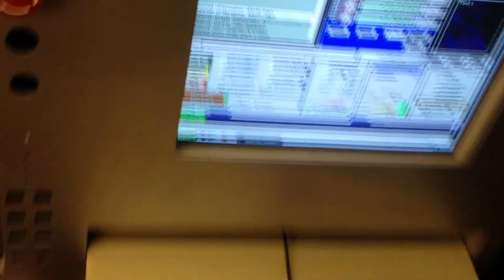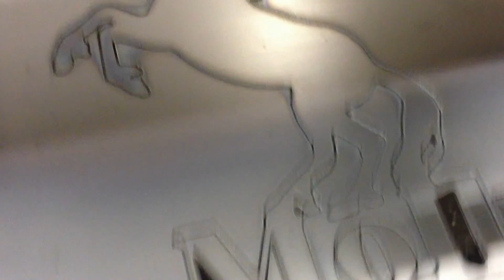Plasma CNC Cutting Horse design in 3mm steel